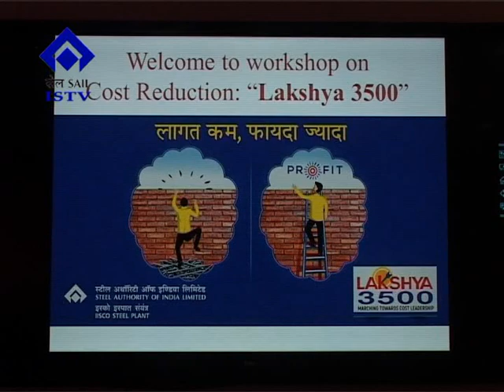0516 23 08 2019 LAKSHYA 3500